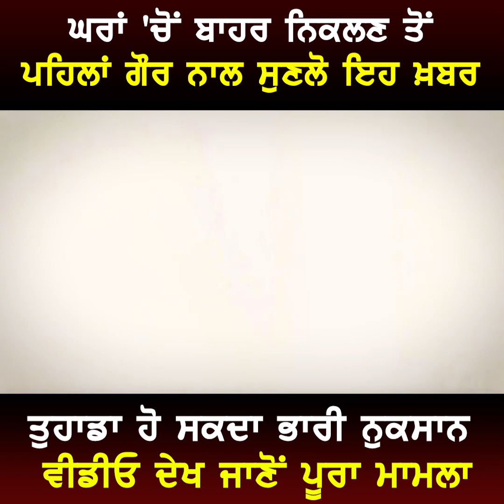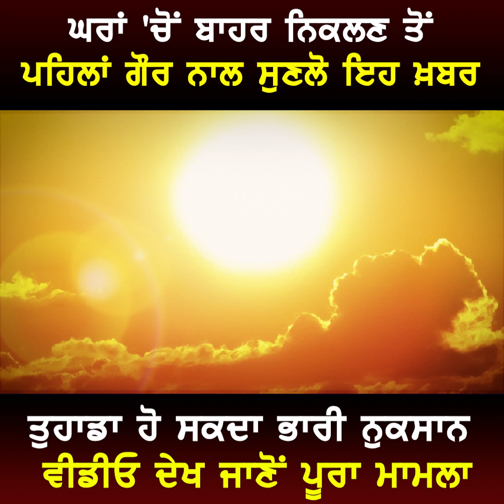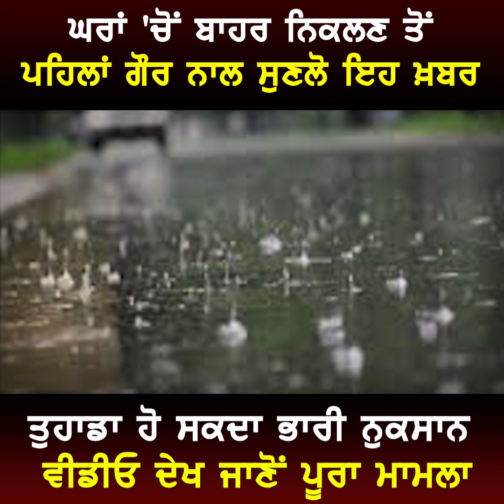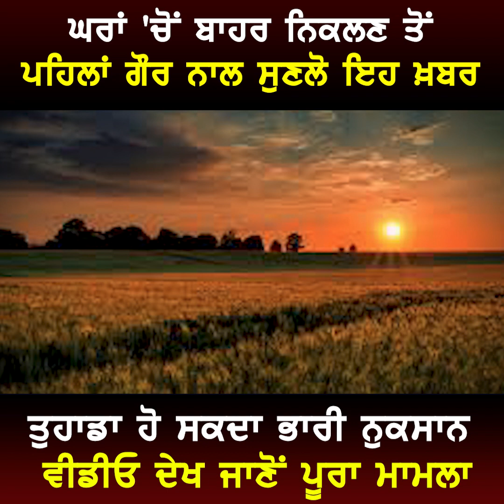ਘਰਾਂ 'ਚੋਂ ਬਾਹਰ ਨਿਕਲਣ ਤੋਂ ਪਹਿਲਾਂ ਗੌਰ ਨਾਲ ਸੁਣਲੋ ਇਹ ਖ਼ਬਰ | Weather News | Latest News | Nri Punjabi Tv